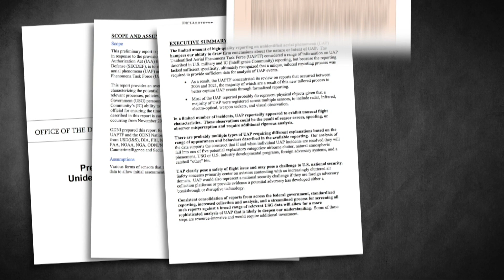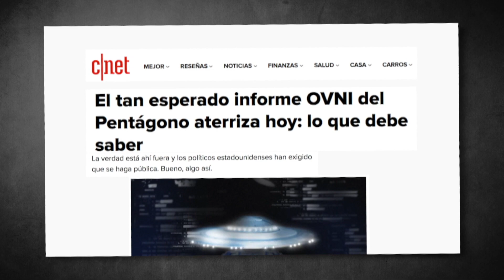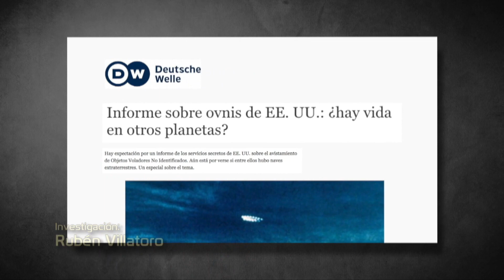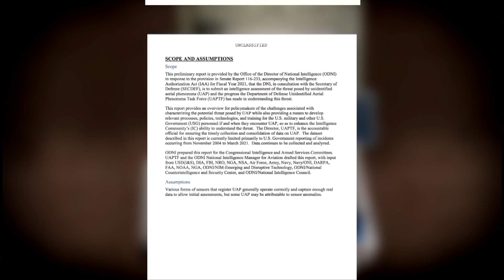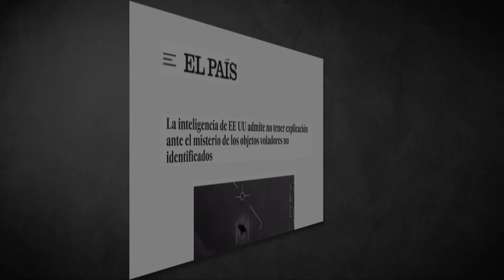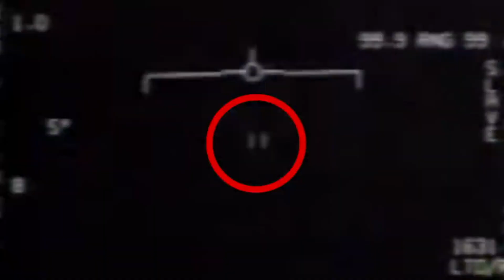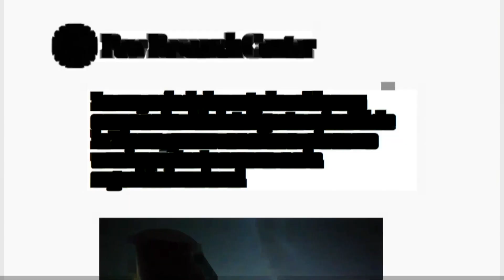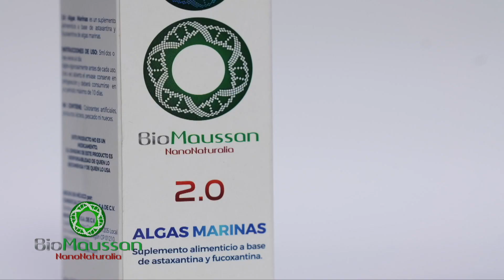Después de la desclasificación, la nueva era OVNI comienza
Tercer Milenio es sin duda el programa de Televisión más importante de su tipo en todo el Mundo, el único que presenta semana a semana los eventos más importantes relacionados a la Visita Extraterrestre. Investigaciones Periodísticas basadas en evidencias que demuestran la autenticidad de los casos que se presentan. Además las investigaciones más relevantes relacionadas al Cambio Climático, La Extinción de Las Especies, La Contaminación de Suelo Mar y Aire que ocurre en el Planeta. Un Programa de vanguardia en la Televisión Mundial que marca la Pauta con sus investigaciones.